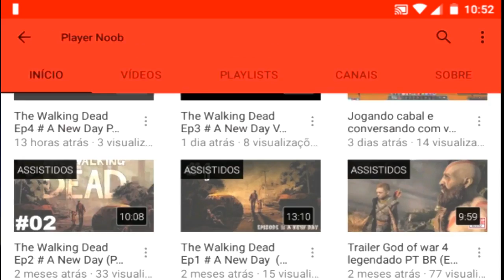Smashing The Battle - Gameplay android